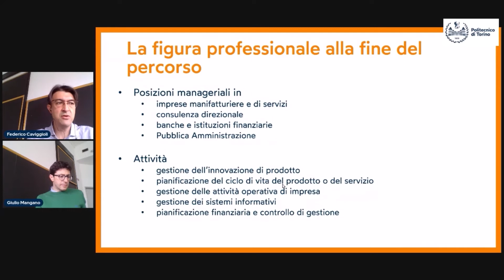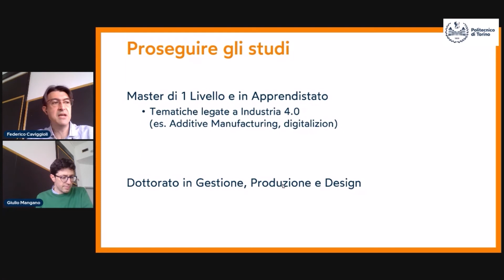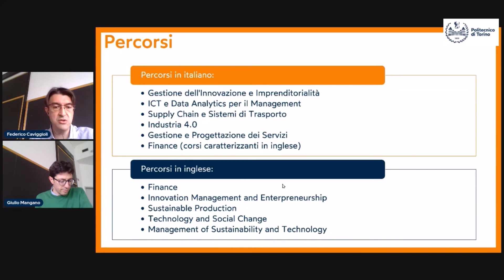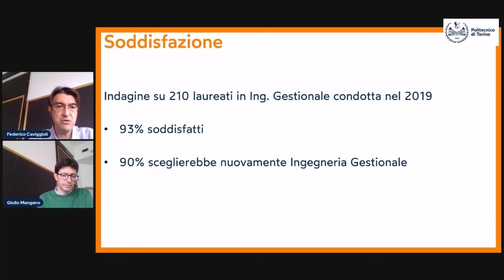LM | Ingegneria Gestionale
Aprile 2022